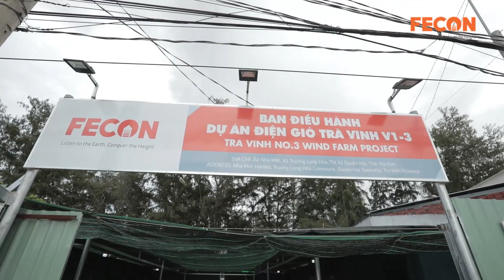TRÀ VINH V1-3| Hành trình chinh phục những ngọn gió